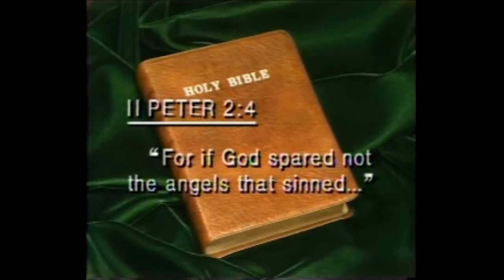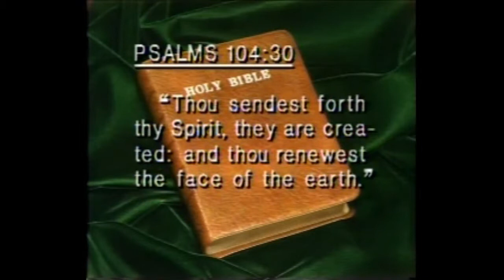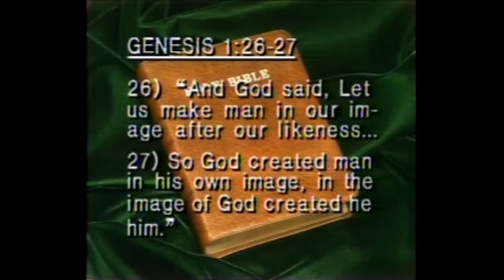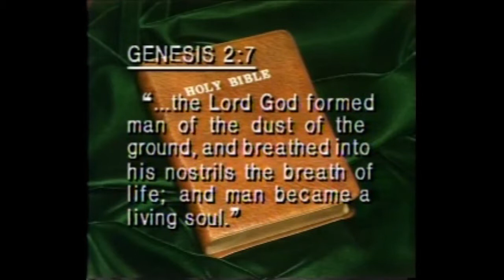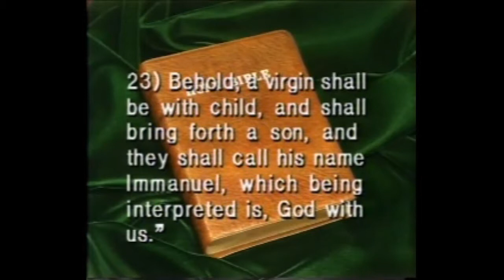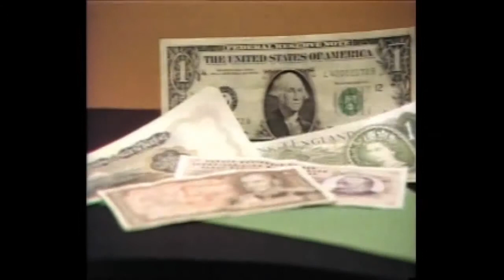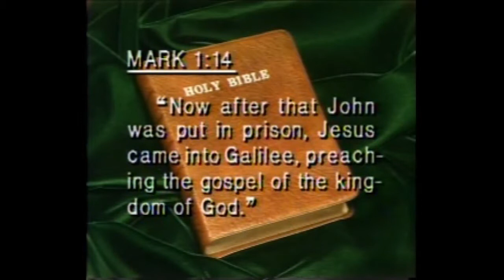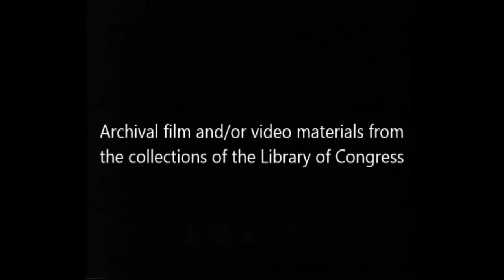"From Human To Holy Spirit" The World Tomorrow 07 29 1978 Library Of Congress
The World Tomorrow television broadcast with Herbert W. Armstrong. (This is one of the videos that has just been recently released from the Library of Congress.) for sermons, sermonettes, radio broadcast, videos, books, booklets, magazines and much more please visit the (All telephone numbers, addresses and offers displayed in the video are no longer valid )